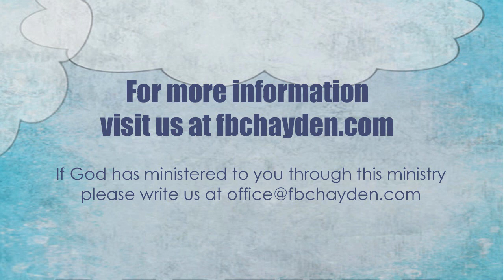The Rapture - John Hambright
Our guest speaker, John Hambright, shares with us what the Bible says about the rapture of the church.